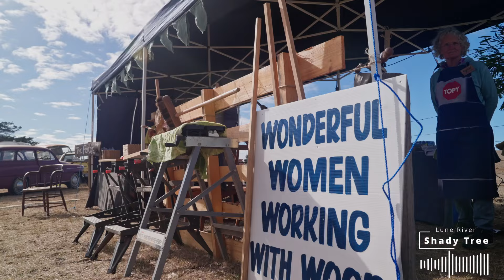ECHO 2024 wrap up!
ECHO Festival 2024 wrap up video.

Filmed and edited by @bigshedstudios1893

Swansea, lutruwita / Tasmania.